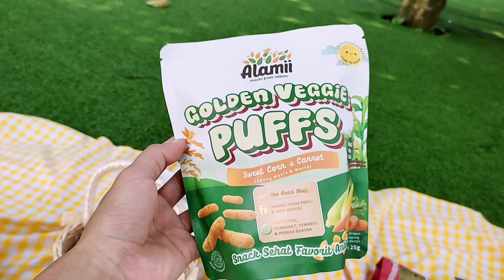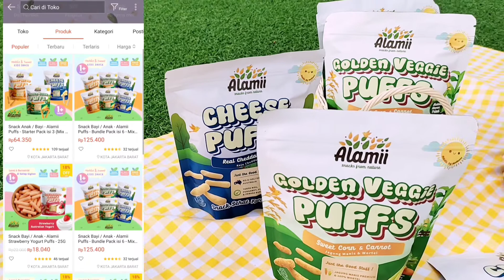SNACK MPASI CREAMY JASUKE UNTUK 12 BULAN+ | TINGGI KALORI BB BOOSTER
Hai moms, kali ini aku mau membuat  SNACK MPASI Creamy Jasuke untuk usia 12 bulan keatas . Jika mau tau bagaimana aku membuatnya ,  tonton video ini sampai selesai yaa...

BAHAN :
1 buah Jagung manis pipil
300 ml Susu UHT plain
1 sdm Gula (optional)
3-4 sdm susu kental manis
3 sdm Keju parut
½ sdm margarin/mentega
Garam secukupnya
1 sdm tepung maizena

CARA MEMBUAT :
1. Rebus jagung manis pipil hingga matang selama sekitar 10-15 menit
2. Jika sudah matang, angkat, dan tiriskan. Sisihkan terlebih dahulu
3. Tuang susu UHT, keju parut, susu kental manis, gula, margarin, dan garam
4. Masak hingga mendidih dengan api cenderung kecil
5. Tambahkan larutan tepung maizena
6. Aduk hingga mengental
7. Masukkan jagung pipil kedalam mangkok, tuang susu creamy di atasnya, dan beri topping keju parut
8. Sajikan

Camera : Redmi Note 10
Edit Video : inShot
Thumbnail : inShot
Pemusik : @iksonmusic
Pemusik : @iksonmusic
Pemusik : @iksonmusic
Pemusik : @iksonmusic

Promina Silky puding Rp. 13.750